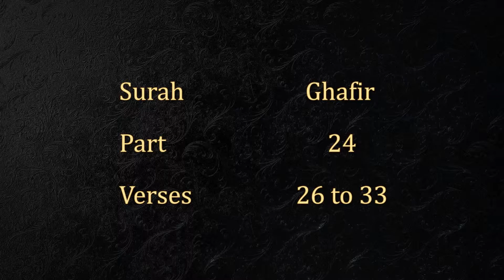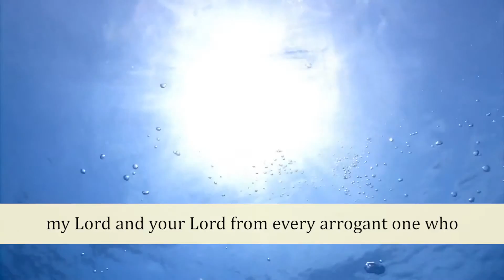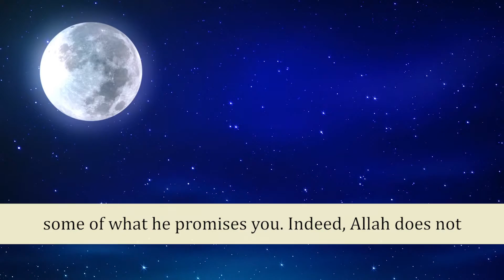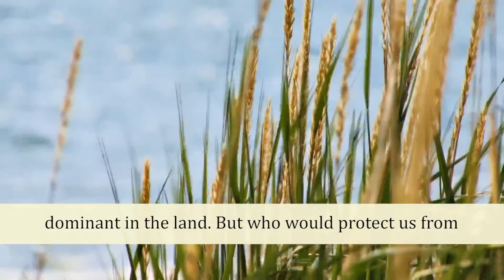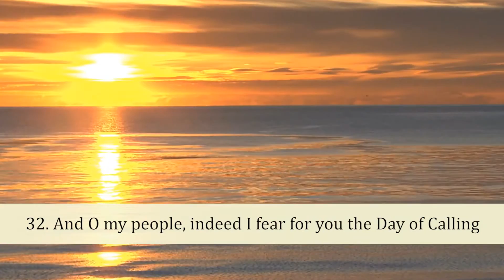HD Exclusive Quran Reciting (Juz 24, Surah Ghafir from 26 to 33)